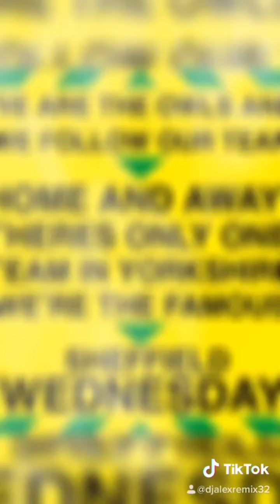ME ON TIKTOK